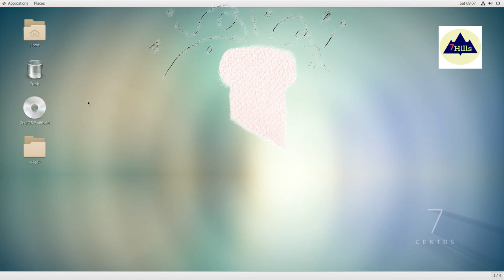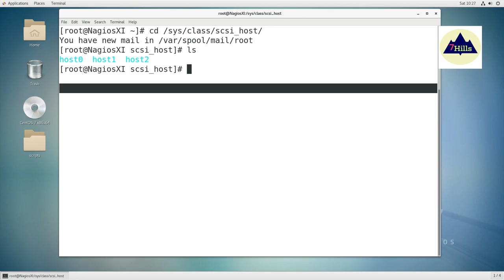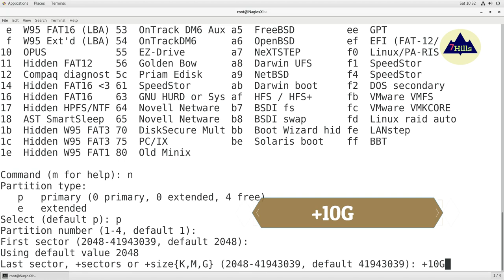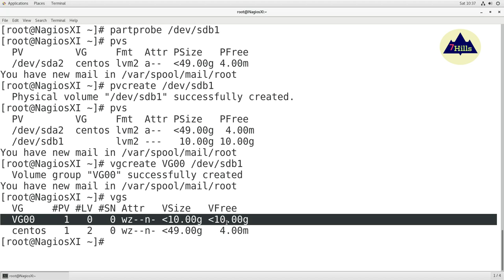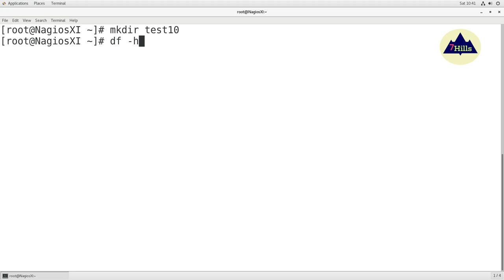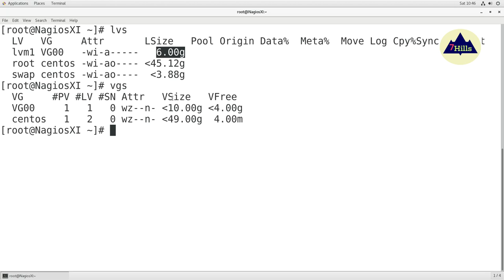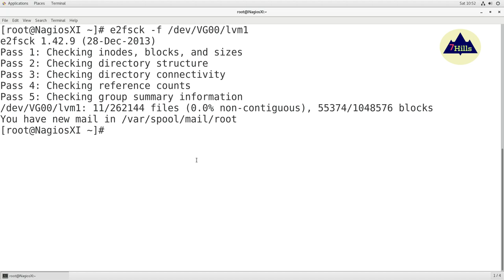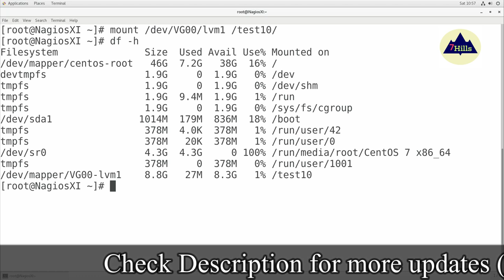How Reduce/Extend LVM Size in Telugu | Linux In Telugu | 7Hills